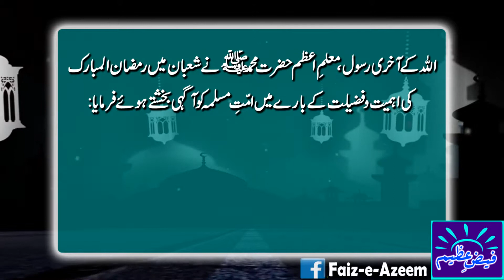Ramzan Mubarak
Faiz-e-Azeem
Silsila-e-Azeemia
Composed by: Ambreen Rais Azeemi